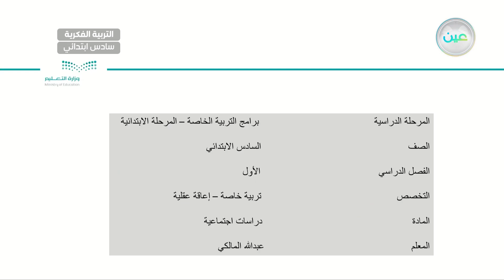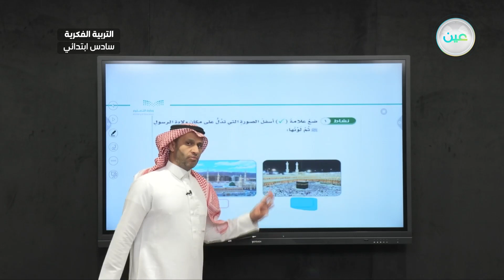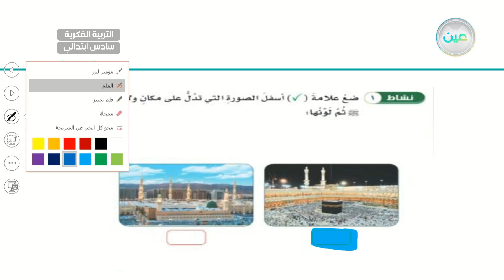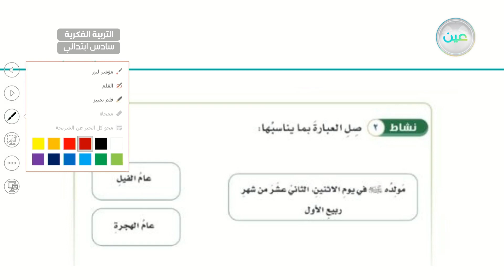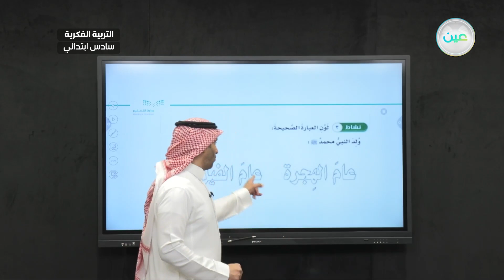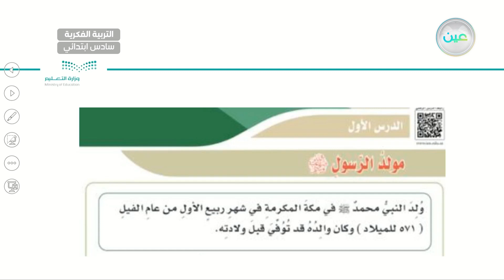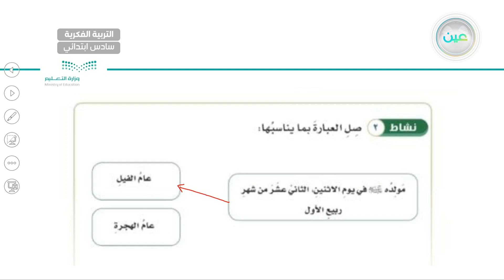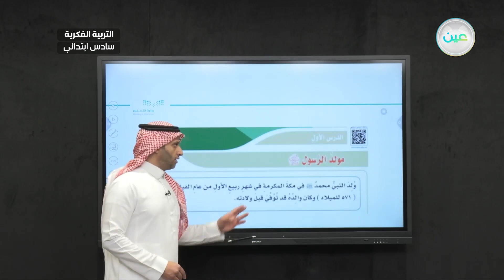مولد الرسول(1) - الدراسات الاجتماعية - سادس ابتدائي فكري 6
الحصة 22 - الأربعاء - الأسبوع الأول  - سادس ابتدائي فكري 6